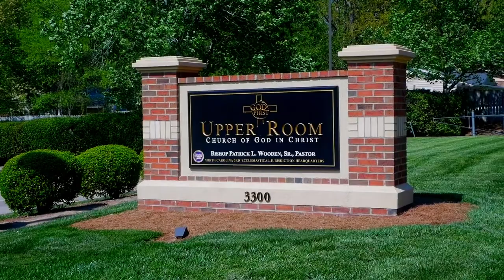Join Bishop Wooden Tonight for Thursday Night Teaching!